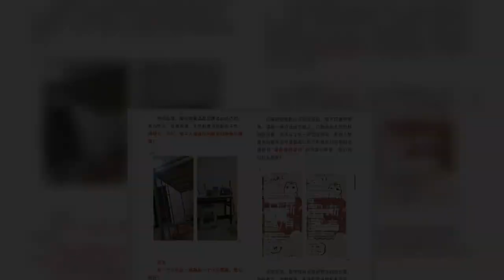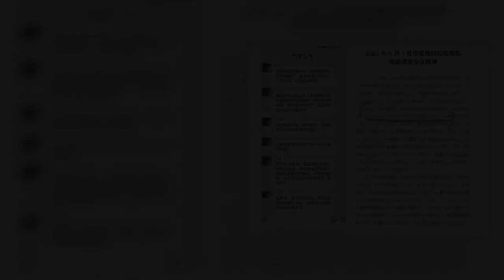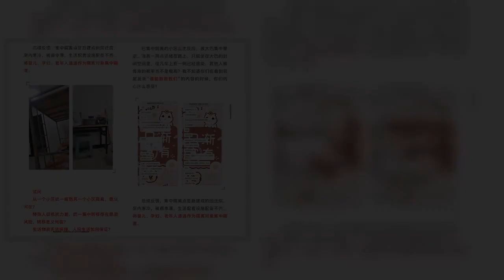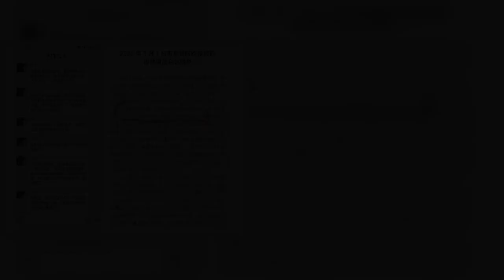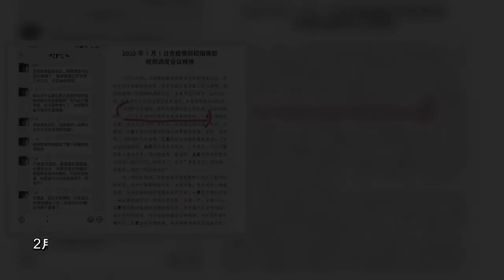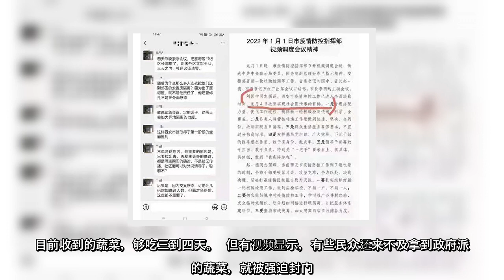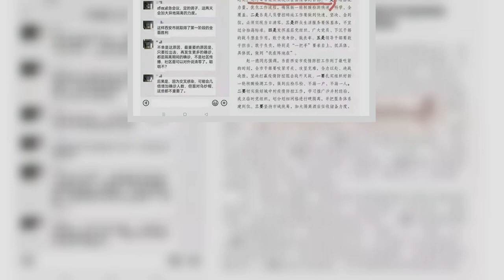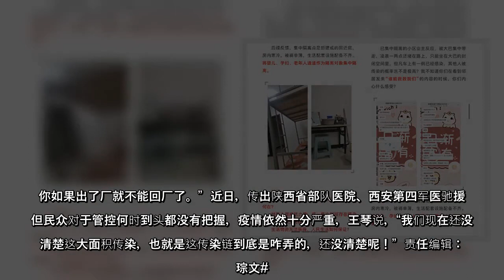陕西省西安市的防控压力持续升级，许多民众抱怨，被拉走之后，却没有地方安置，当地隔离酒店已满，被扔在街上没人照应，或是安置地方太简陋，保暖都成问题。